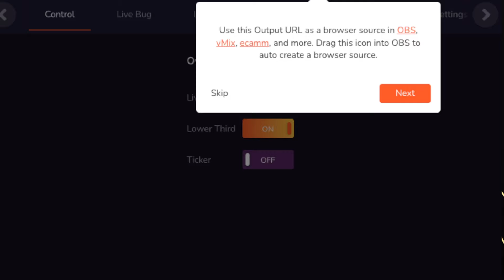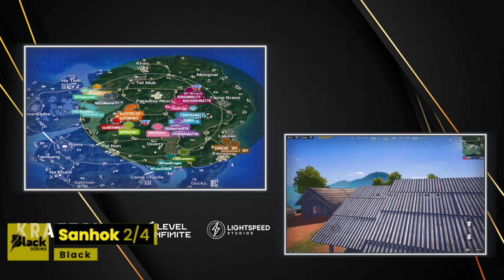BLACK | SCRIM | PUBG MOBILE AO VIVO PT-BR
✅ Transmissão em 4K
✅ SOM SURROUND 5.1

⁠02. NEW WAR
⁠03. BLACK CROW
⁠04. TREM CARRETA F.
⁠05. THE STALKER
⁠06. TIGER NIN9
⁠07. BRAVO SIX
08. EVIL SKULL
09. BOPE E-SPORTS
⁠10. BRAZUKA TEAM
11. OUTLAST ESPORTS
12. FIRE ON LOOT
⁠13. AGRESSIVE XSPORTS
⁠14. NOVA ESPORTS
⁠15. DBZ E-SPORTS
⁠16. GALAXY TEAM
⁠17. MTCAN ESPORTS
⁠18. OFFWHITE
⁠19. UNITED4 GAMING
⁠20. HYDRA ESPORTS
⁠21. SPETSNAZ